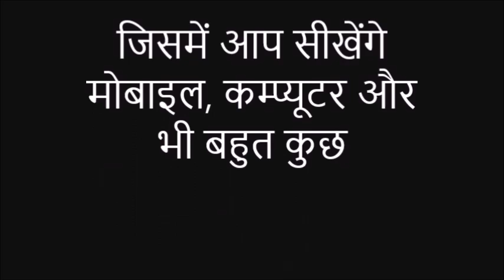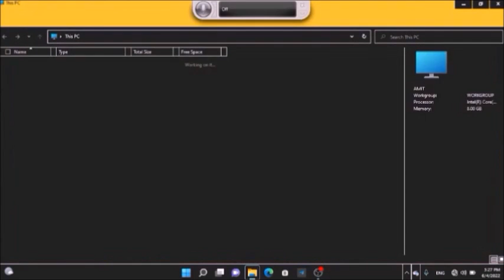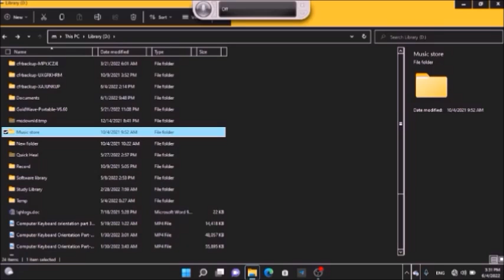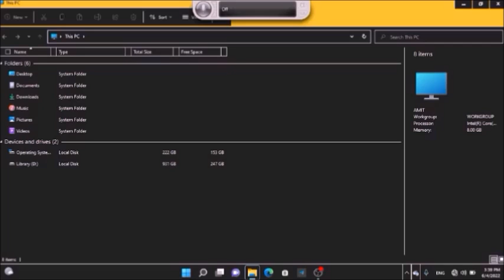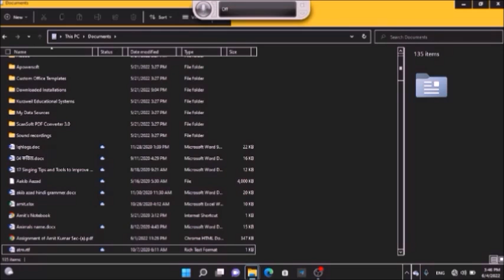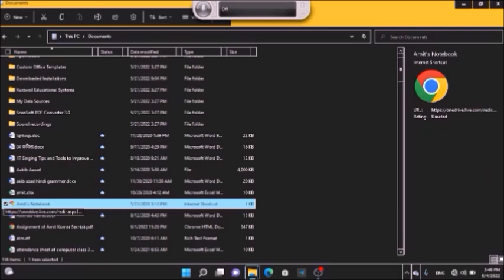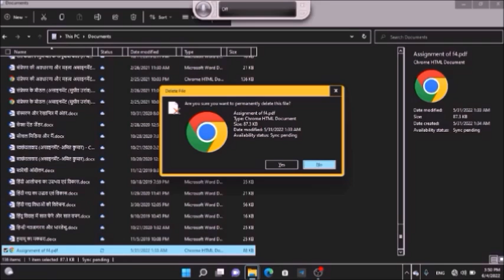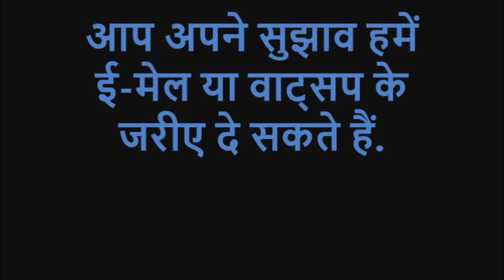Computer Keyboard Orientation Part-30 With Amit (use of intermediate key part-10 with screen reader)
Hey everyone! in this video you will know about use of backspace key, insert key and delete key with screen reader. so please like and share this video and also subscribe our channel.